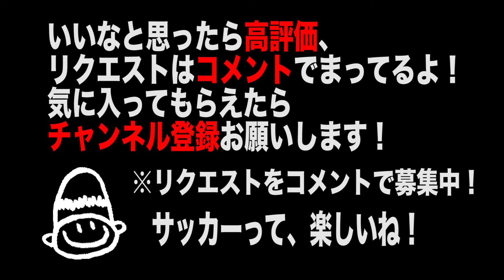#358 動作説明付き サッカートリック#21-4 フリースタイルフットボール講座！トリック編 Vol.358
【トリック＃21-4】何回かに分けて、フリースタイルフットボールの動画を配信していきます！！はじめは、やさしく、かんたんなトリックから、徐々に、だんだん難しくなっていきます。お楽しみに〜♪

【サッカー講座】#358 動作説明付き サッカートリック#21-4 フリースタイルフットボール講座！トリック編 Vol.358